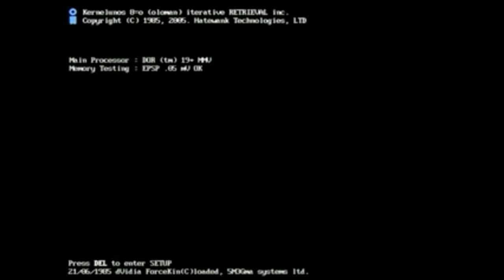bad juju's shaolin production parody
shaolin production parody